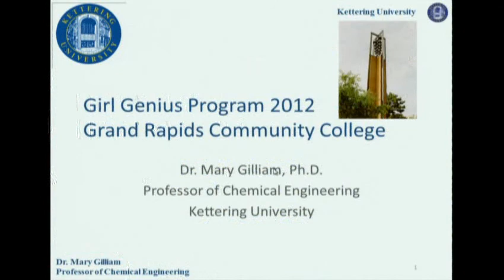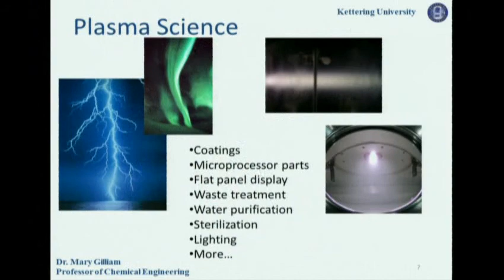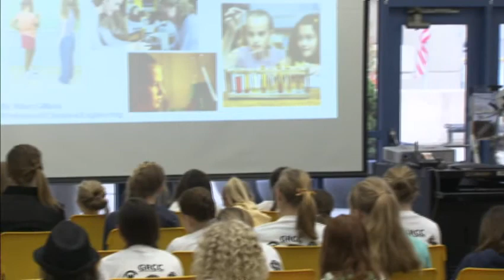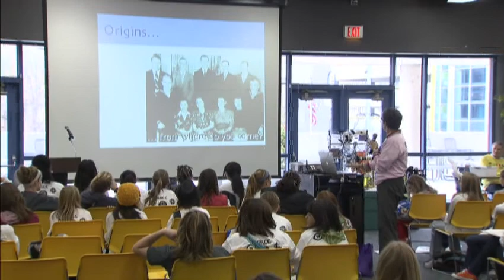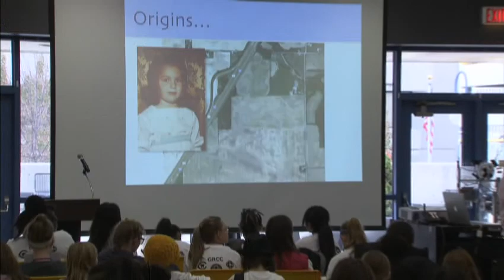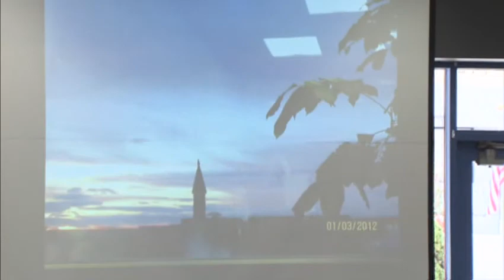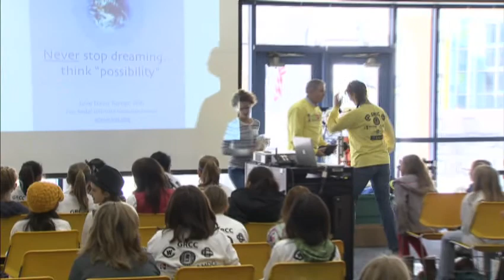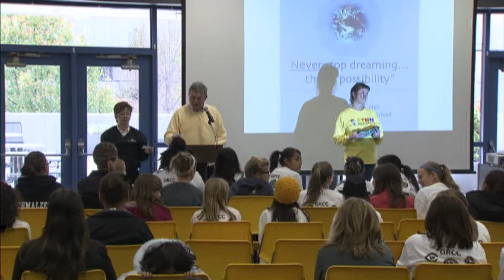STEM for Girls | November 3rd, 2012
Dr. Gilda Gely, GRCC Provost; Dr. Mary Gilliam, Asst. Professor of Chemical Engineers from Kettering University; Mary Tuuk, President and CEO, Fifth Third Bank, "Possibility Thinking."